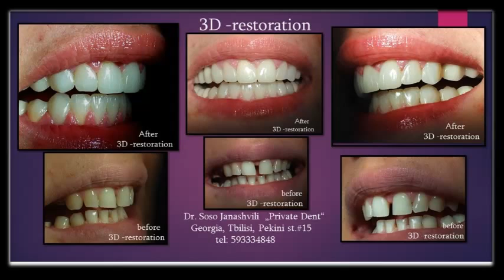3D-რესტავრაცია... 3D-restoration... 3D-реставрация... სოსო ჯანაშვილი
3D restoration, Georgia, Tbilisi, Private-Dent.